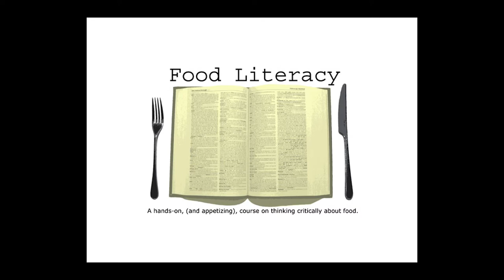Eric's Experience at Britannia High School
In the summer of 2012, Eric Schofield was awarded the Chapman & Innovation Grant to present a course about food literacy to a group of high school students at Britannia High School in Vancouver. The course covered 23 topics and enabled the high school students to take their nutrition into their own hands. The goal for the students was to better enable them to make informed choices when purchasing, preparing, eating, and sharing food.